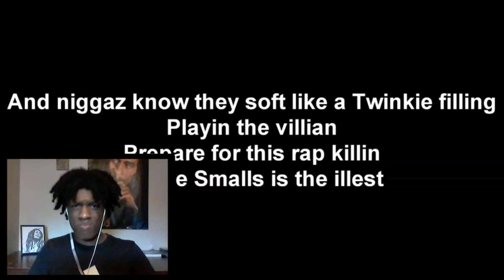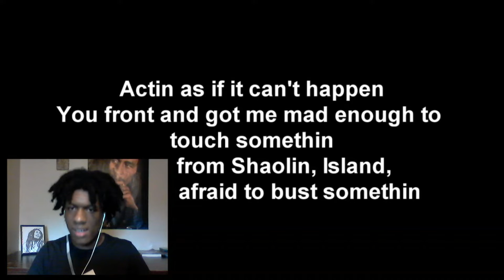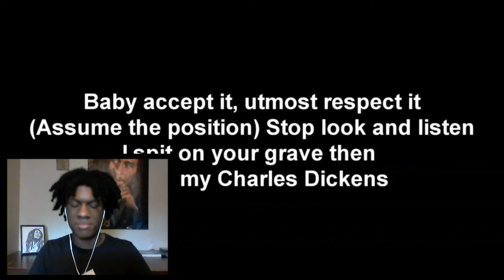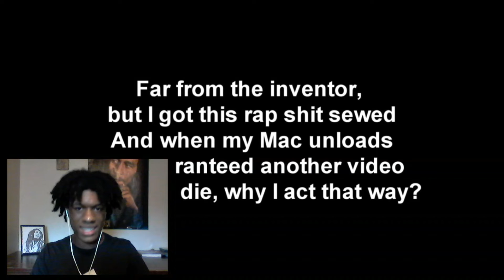Notorious B.I.G. - The What Reaction